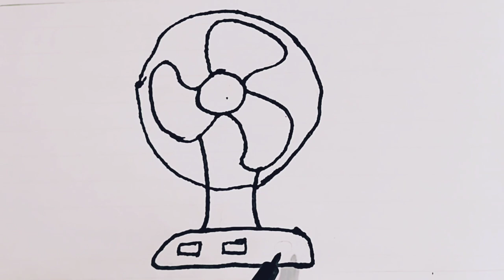How to Draw Simple table fan Step by Step Learn Easy Drawing a Car with draw easy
aaj ke is video mein ham aap logon Ko table fan colour drawing karna sikhe ayenge agar video acchi Lage to video ko like kar ke channel ko subscribe kar dena

how to draw table fan colour step by step
how to draw kids colouring easy by table fan
how to draw table fan
How to Draw table fanfor Kids
kids  song
drawing song for kids

our goal is to help make learning a fun and enjoyable experience for kids by creating beautiful 3D animation, educational lyrics, and toe-tapping music.

Doms coluer Flipkart